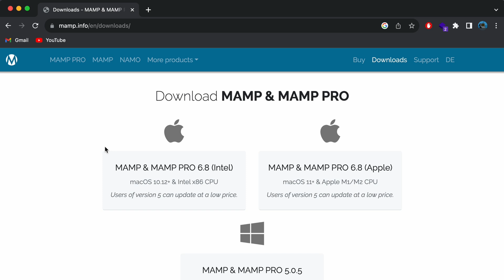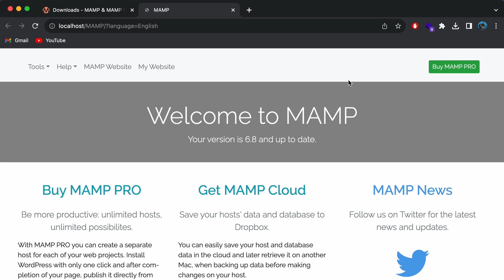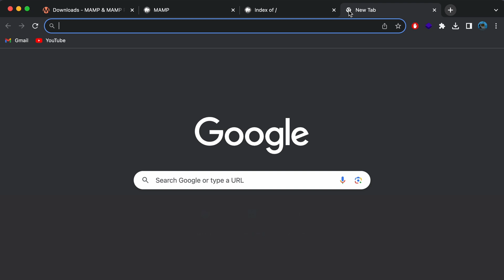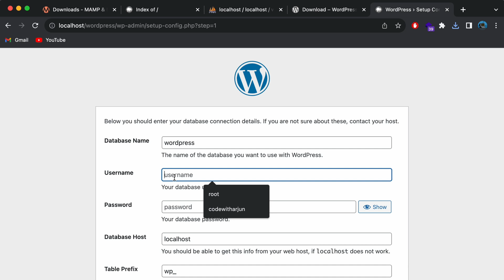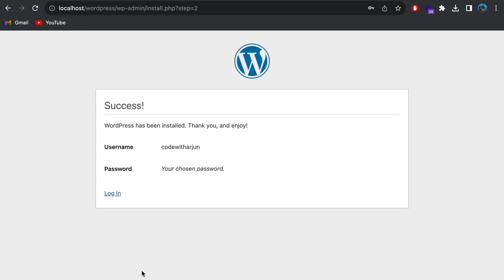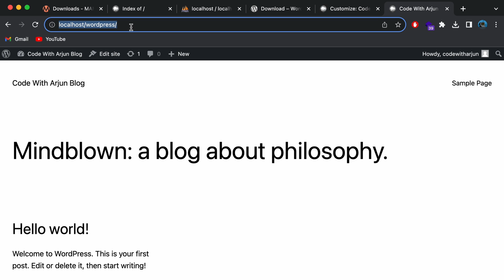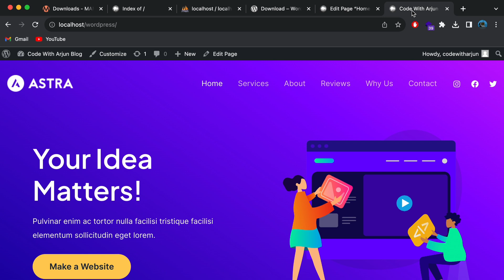Install Wordpress on Mac using MAMP | Make website using Wordpress in a minute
In this video I have shown how you can install Wordpress on your mac (m1/m2/intel) using MAMP (Apache/phpmyadmin). I have also shown how you can create a simple website using wordpress.

Timestamps :
00:00 - Introduction to wordpress
00:10 - Download and Install MAMP
01:17 - Change port of apache to 80
02:30 - Create database using phpmyadmin
03:00 - Download and Install wordpress
04:50 - Change Theme using Wordpress Dashboard
06:00 - Customize Page on wordpress website
06:40 - Outro